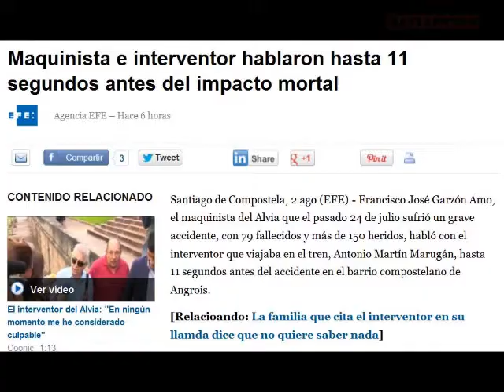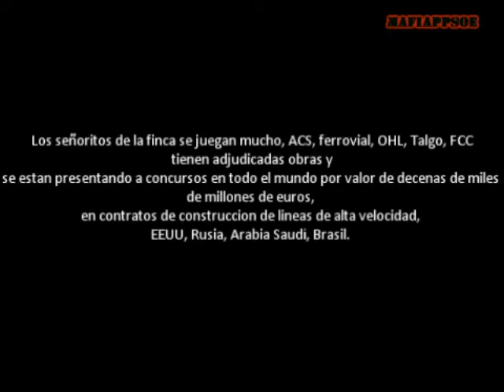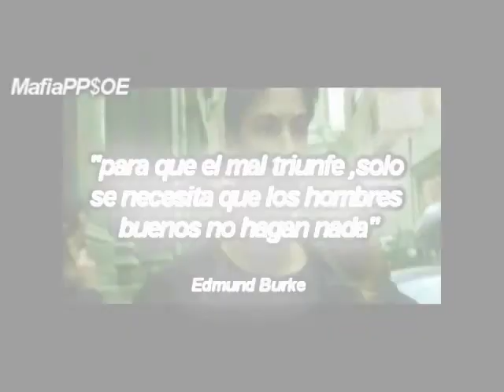Santiago24J El maquinista del tren de Santiago posible MKULTRA activado por llamada telefonica?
Santiago24J:Desaparicion de pruebas como en el 11M

Sincronidad de autoatentados ILLUMINATI Santiago24J,Autobus en Italia (Peregrinacion Santo Pio) y Choque de trenes en Suiza

***NOTICIAS

 Familiares con DIGINIDAD rechazan la mano de los principes

DECLARACION ANTE EL JUEZ DEL MAQUINISTA:

"Es que no le doy explicación, no lo comprendo, cómo no lo vi", le dice en una de las ocasiones al instructor del caso.

Roma le preguntó en qué estaba pensando antes de entrar en el túnel antes de la curva.

La lacra que me va a acarrear para toda la vida es tremenda

"No lo sé, si lo supiera... la lacra que me va a acarrear para toda la vida es tremenda", responde el maquinista, que al ser preguntado una segunda vez asegura que
"sinceramente" no lo sabe: "No estoy tan loco para no frenar".

***DOCUMENTAL RELACIONADO***

 RESISITIR SIN MIEDO SIN VIOLENCIA EL NWO-ENKI-ILLUMIANTI

JUNTOS PODEMOS JUNTOS VENCEREMOS!!!

TODOS IVAMOS EN ESE TREN DIGNIDAD JUSTICIA Y VERDAD!!!

somos1RNWO